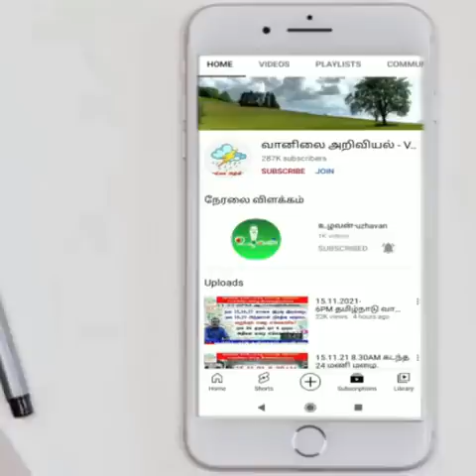ஜன 23 முதல் மாறும்.ஜனவரி இறுதி வாரம் பிப்ரவரி முதல் வாரம் மழை வாய்ப்புகள்.